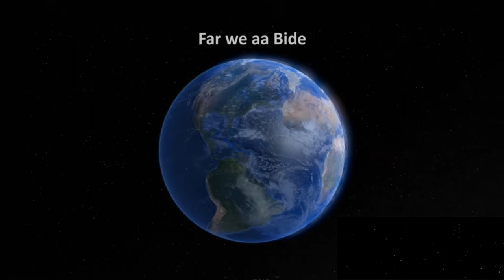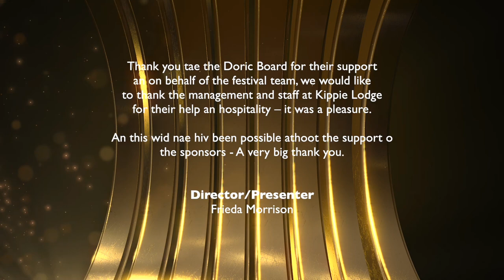'Far We aa Bide' - The Doric Film Festival 2021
Doric TV is pleased to share their submission for the Doric Film Festival, which was 1 of 12 short films showcased in this year’s event. 'Far we aa bide' 'is a collaboration between Jill McWilliam, Gordon Mackay, and Debbie Leslie created this poignant piece built on Jill’s LockDown film series featured here on Doric TV throughout the LockDown of 2020.

Jill’s story is put to words by Doric writer and poet Debbie and presented in this short film which was edited and produced by Gordon. The film also features the beautiful musical accompaniment ‘Soliloquy’ which was composed by Ewan Mackay and performed by Gillian Hunter.

The team are very pleased with the finished film and delighted to have it showcased by the 2021 Doric Film Festival